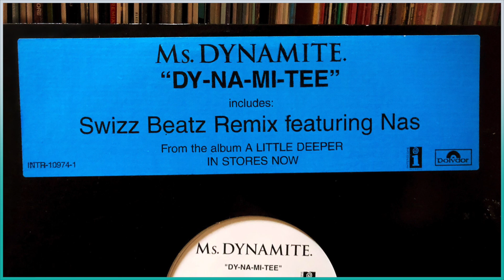Ms. Dynamite Feat. Nas / Dy-Na-Mi-Tee (Swizz Beatz Remix)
2003  promo only Nas verse / clean up woman